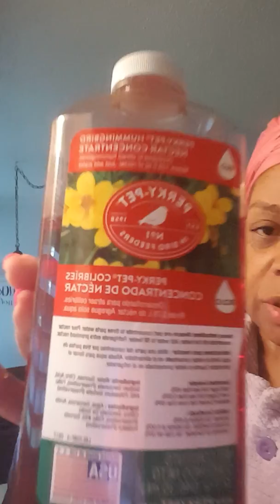Hummingbird redbull▪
I hope that they didnt get hurt. I need to check everything!